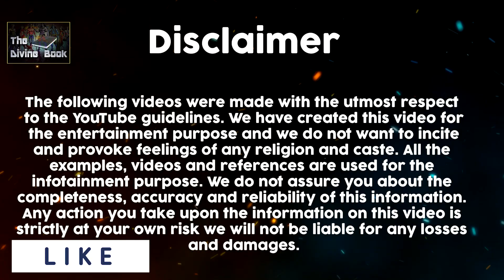Why Did Vishnu Kill His Sons | विष्णु ने अपने पुत्रों को क्यों मारा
As we all know that during his lifetime as Krishna, he killed many demons, but have you know that lord Vishnu - the Lord of the Universe, killed his sons. But why Lord Vishnu did this? What's the reason behind it? According to Legend has it that at the moment of the birth of the material universe, Lord Vishnu went into deep sleep. From a lotus stem that came out of his navel, Lord Brahma was born, and from the 'ear wax' of Lord Vishnu, two demons named Madhu and Kaitabha were also born. Both the demons did penance and succeeded in pleasing Goddess Lakshmi. She blessed them with a boon that they would only die wherever they wished to die. This newly gained power made them intoxicated and soon, made them tyrants, and after that  they want to kill Lord Brahma, and then Lord Vishnu kill his sons, but the question is how lord Vishnu killed those demons because they had a boon from Goddess Laxmi, that they would only die wherever they wished to die. So, How Lord Vishnu Killed his sons?